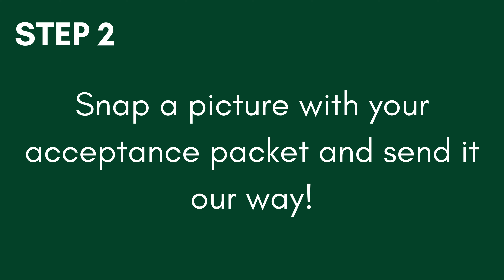Welcome to the Camden Catholic Class of 2029!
You have officially been accepted into the incoming freshman class of 2029 at Camden Catholic High School!